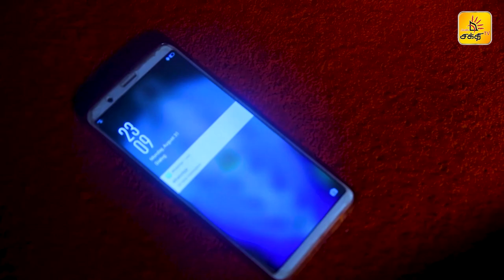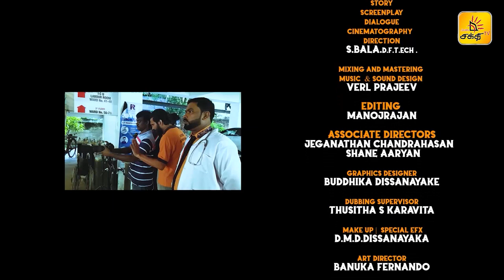🔴 அமாயா ! | Episode - 14 | Shakthi TV